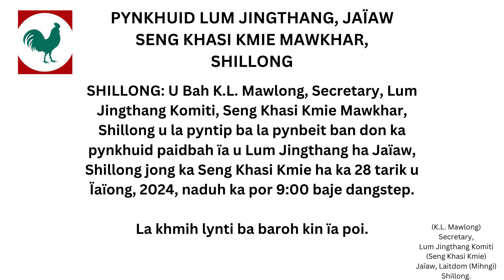PYNKHUID LUM JINGTHANG, JAÏAW SENG KHASI KMIE MAWKHAR, SHILLONG